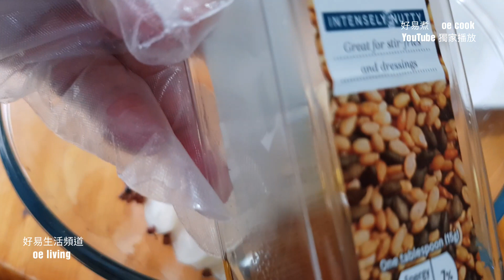秘製醃蘿蔔 Pickled White Radish **字幕CC Eng. Sub**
🟢材料：
蘿蔔 500克
薑、蒜、辣椒、花椒 適量
鹽 1湯匙
糖 1湯匙
醋 1湯匙
生抽 1/2湯匙
老抽 1/2湯匙
芝麻油 少許
熱油 適量

🟢做法：
1️⃣ 蘿蔔不需要去皮，洗淨切片，加入1湯匙鹽和1湯匙糖，揉搓均勻，醃半小時。
2️⃣ 醃完半小時後，倒掉蘿蔔釋出的水份，不需要再清洗，如試味很鹹可用涼開水洗一下，把蘿蔔水份擠乾。
3️⃣ 加入辣椒、薑片、蒜片、花椒粒，灒入熱油，加入1湯匙醋、1/2湯匙生抽、1/2湯匙老抽、少許芝麻油，抓勻所有材料，醃半小時即可享用。

🟢Ingredients:
White radish - 500g
Ginger, garlic, chili peppers, Sichuan peppercorns - as needed
Light soy sauce - 1/2 tbsp
Dark soy sauce - 1/2 tbsp
Sesame oil - a small amount
Hot oil - as needed

🟢Cooking Directions:
1️⃣ Wash the radish, slice it, and put it in a bowl. Add 1 tbsp of salt and 1 tbsp of sugar. Rub the radish slices for awhile. Let the radish marinate for half an hour.
2️⃣ After half an hour, pour out the water that the radish has released. Do not wash the radish again unless it's too salty, in which case you can rinse it with cold boiled water. Squeeze out any excess water from the radish.
3️⃣ Add chili, ginger, garlic, and Sichuan peppercorns to the radish. Pour in hot oil. Then add 1 tbsp of vinegar, 1/2 tbsp of light soy sauce, 1/2 tbsp of dark soy sauce, and a small amount of sesame oil. Mix everything well. Let the mixture marinate for another half an hour before serving.

👈本台是《好易煮 oe cook》第二頻道❤️請多多支持及訂閲